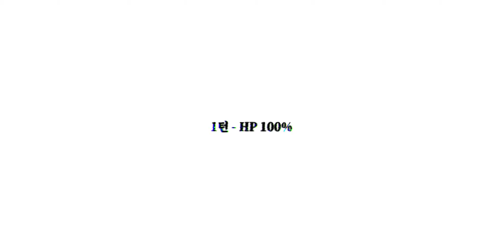백야극광(白夜極光)/Alchemy Stars - 제5장 : 잔혹한 충고 5-8~5-13 디바우러 호 슈모르 2차 보스전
00:00 5-8 종결
01:37 5-8 종결 전투
04:45 5-9 집회 전투
08:37 5-10 계획
09:52 5-10 계획 전투
12:54 5-10 계획
14:05 5-11 진전 전투
17:43 5-12 회전 전투
20:32 S5-10 천둥 전투
22:40 5-13 정확한 판단
25:39 5-13 디바우러 호 슈모르 2차 보스전
31:15 5-13 정확한 판단
36:34 5-13 후 바이스와 회화
37:08 5-13 후 그로누와 회화
37:49 Stop fixing, Gronru!